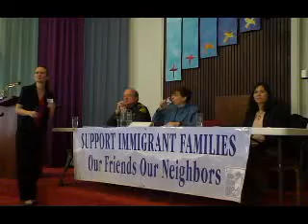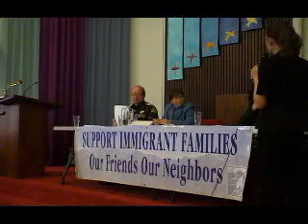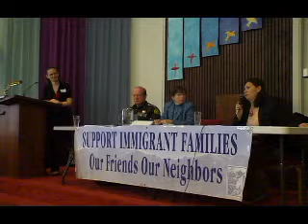Human Rights on our Border Immigrant Justice Summit #5